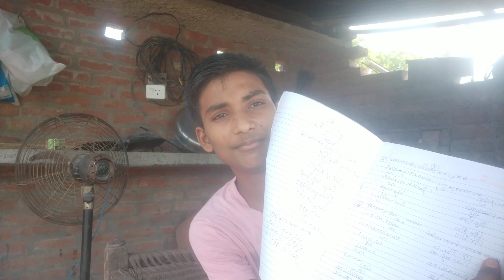फीस नहीं जमा स्कूल की😒😭😭😭😭